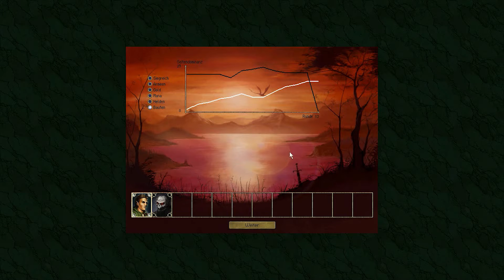Max Plays: Age of Wonders # Die Wächter - Gabriels letztes Gefecht # Hart # Deutsch / German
Die Wächter - Gabriels letztes Gefecht

Letzte Woche haben wir gelernt, welch trauriges Ende die Welt von Age of Wonders nehmen würde, wenn man Inioch gewinnen lässt. Aber was würden die Hünen machen, wenn man ihnen zum Sieg verhelfen würde?

Spiel: Age of Wonders
Version: 1.36
Schwierigkeit: Hart

Das ist nicht der erste Teil der Age of Wonders Reihe, den ich spiele.